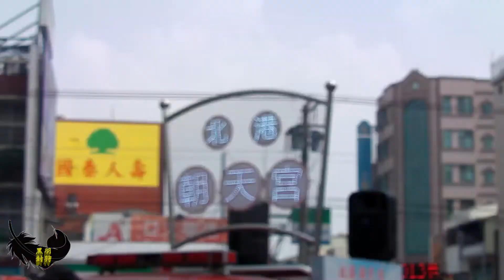世界媽祖 祈福媽祖雲林虎尾巡香 行經圓環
北港媽祖、湄洲媽祖和天津媽祖祈福遶境虎尾~行經虎尾圓環.